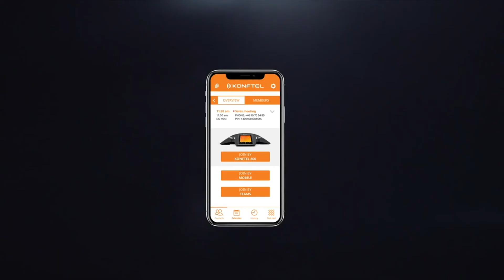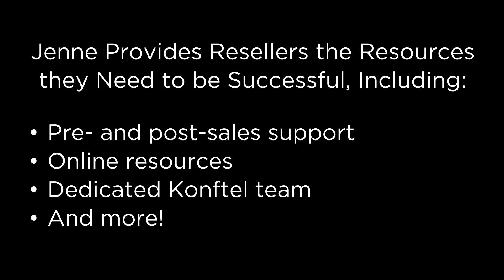Jenne Presents the Konftel 800 IP Conference Phone with SIP and USB